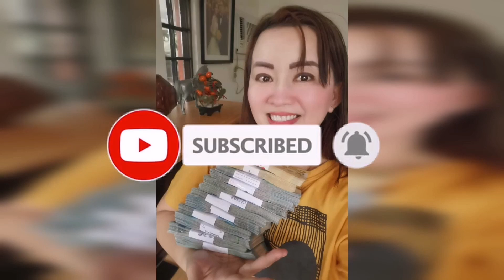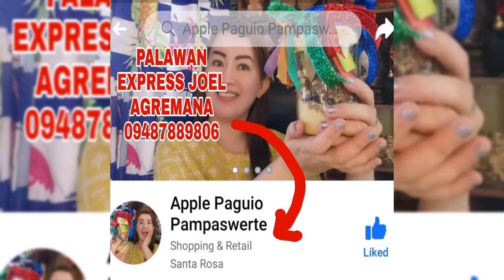MGA PAMPASWERTE NGAYONG 2021 NA MAGPAPAYAMAN SAYO-APPLE PAGUIO7